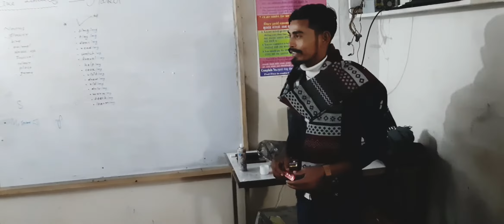Teacher's Birthday Celebration; Celebrated by MGL's English Students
Valuable moment for Yadav Chaudhary sir, the teacher of MGL Pvt. Ltd., Lamki, Kailali as his birthday was unexpectedly celebrated by his lovely students. This is one of the happiest events of his life.